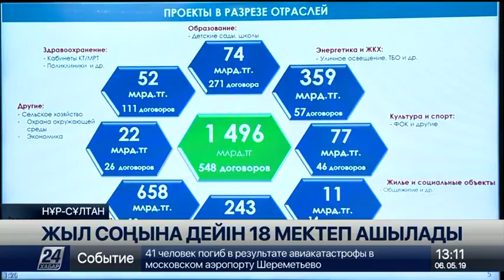Елде жыл соңына дейін 18 мектеп ашылады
Елімізде жыл соңына дейін 4 мың 700 оқушыға арналған 18 мектеп ашылады, деп хабарлайды «Хабар 24».